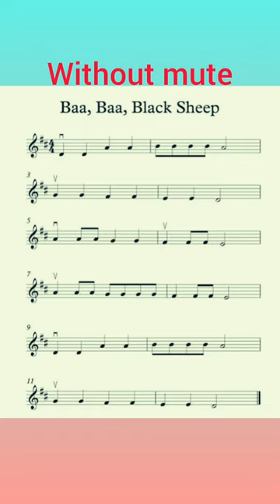Baa Baa Black Sheep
Learning and playing the basics of Violin from music sheet and notations. Baa Baa Black Sheep.